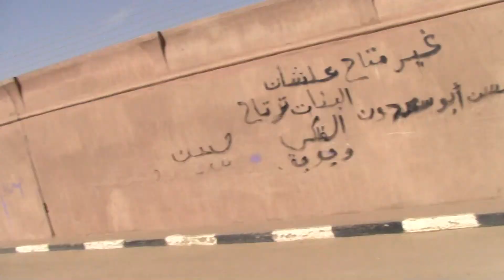Chapter 13- Riding Horse Wagon in Egypt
wow , this ride was very long we just left a  Temple and heading to the ship...crossing a town in Egypt...